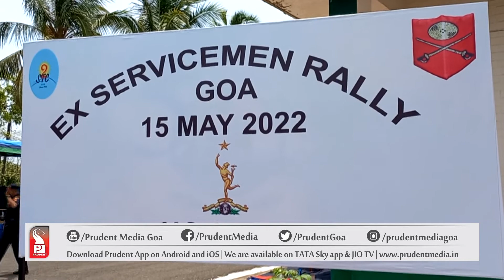EX-SERVICEMEN OF ARMY MEET FOR 1ST TIME POST COVID TO DISCUSS ISSUES & HONOUR MEMBERS